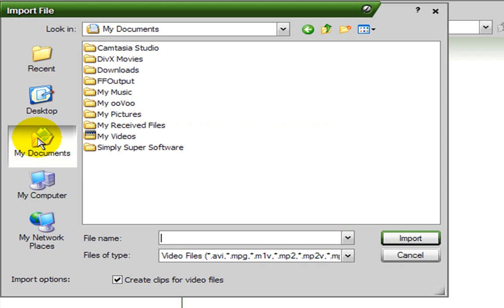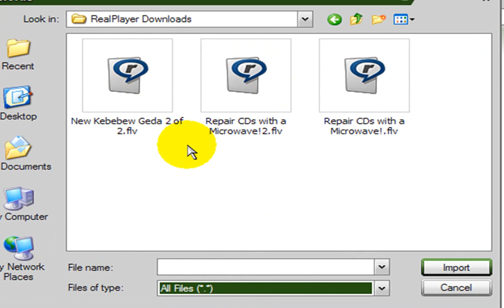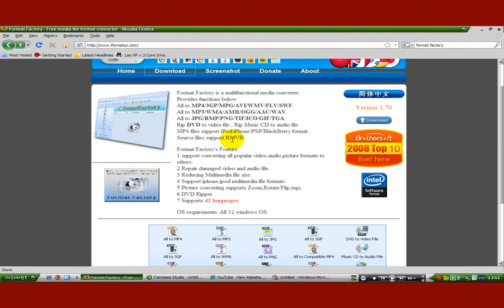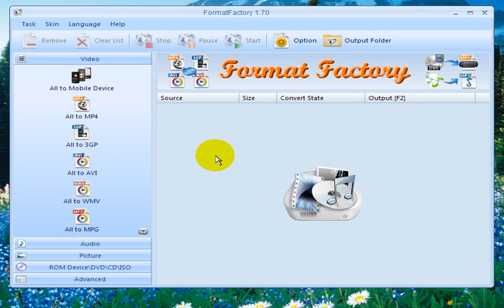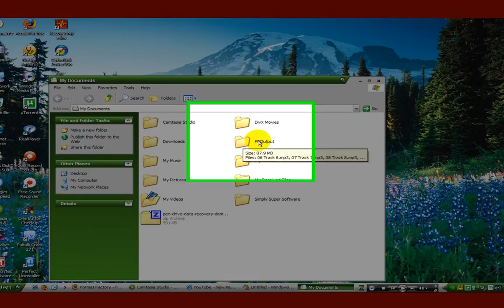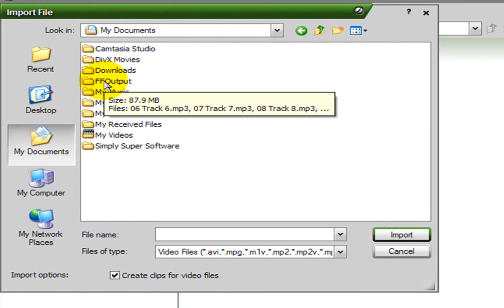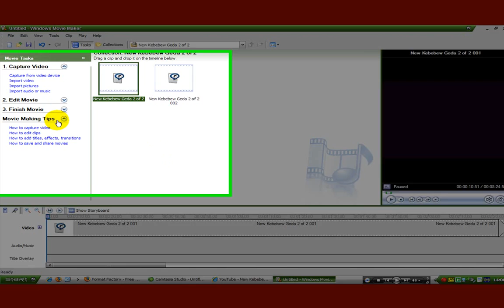ዘዴዎች እና አማራጮች ቪዲዮ ፋይሎችን በተመለከተ